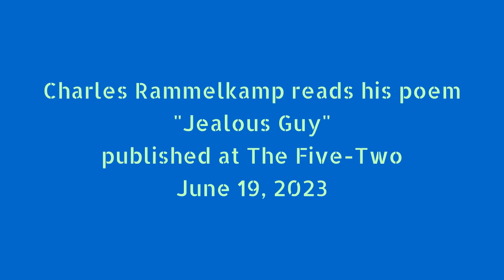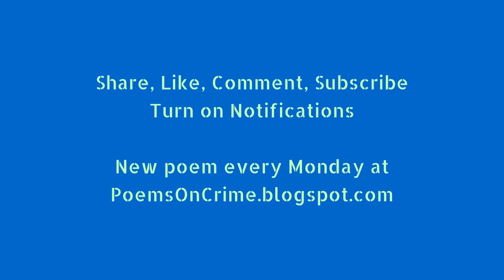"Jealous Guy" by Charles Rammelkamp